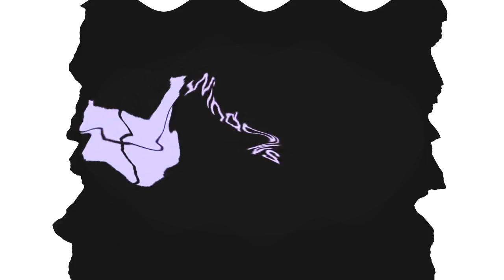All Windows Animations From MS Paint Updated V2 in G Major 2637